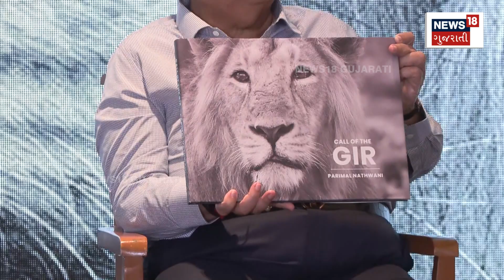Ahmedabad News : ગીરના સાવજ પર પરિમલ નથવાણીની બીજી કોફી ટેબલ બુક લોન્ચ | Gujarati Samachar | N18V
Ahmedabad News :  Parimal Nathwani's second coffee table book launch on Girna Savaj.Book written on Girna Sihan.Stunning pictures of lions in the book.Primal Nathwani's reminiscences.Always been active for the conservation of lions.

Ahmedabad News : ગીરના સાવજ પર પરિમલ નથવાણીની બીજી કોફી ટેબલ બુક લોન્ચ.ગીરના સિહં પર લખેલી બુક.બુકમાં સિંહની અદભૂત તસવીરો.પરિમલ નથવાણીએ યાદ કર્યાં સંસ્મરણ.સિંહોની જાળવણી માટે હંમેશા રહ્યા છે સક્રિય.n18oc_samachar